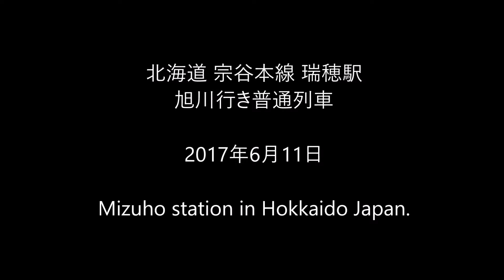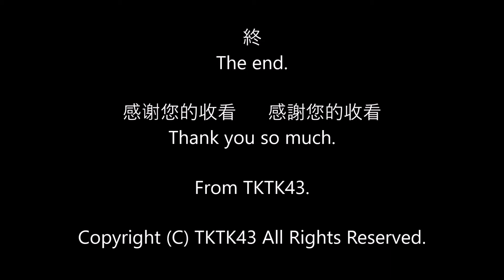【宗谷本線】瑞穂駅 Mizuho station in Hokkaido Japan.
北海道・宗谷本線の瑞穂駅です。
旭川行普通列車です。

風切り音が多いですがご容赦ください。

This video is a Mizuho station in Hokkaido Japan.

JR Hokkaido Soya main line.